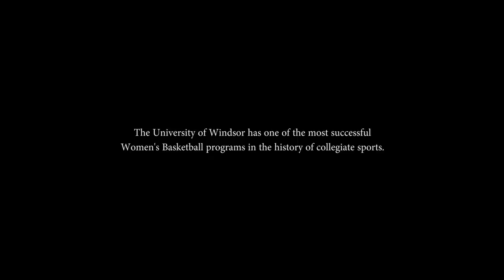BARON CHAMPIONSHIP RINGS - No Mountain Is Too High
The University of Windsor has one of the most successful Women's Basketball programs in the history of collegiate sports. This is their story, told by Head Coach Chantal Valée and two time national champion Andrea Kiss.

Every championship ring has great story and we want to share yours!

Join the movement in three simple steps:

1. Record a video of you telling your championship ring story
3. Tweet your video using the hashtag everyringhasastory and tag @Baronrings so we can find it!

If you don't want to make a video but you still want to participate, upload a photo, join the conversation on Facebook/Twitter using the everyringhasastory hashtag, or email at us your story so we can share it with the world! There’s no age limit to participate so get started and get creative with it!